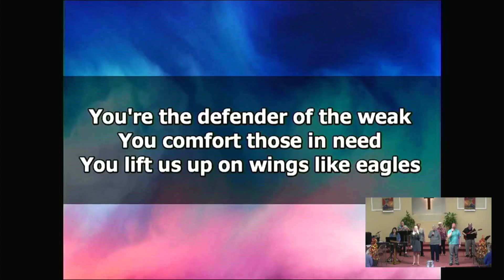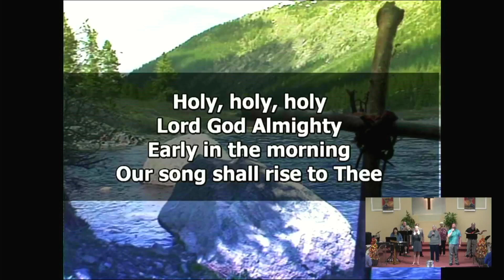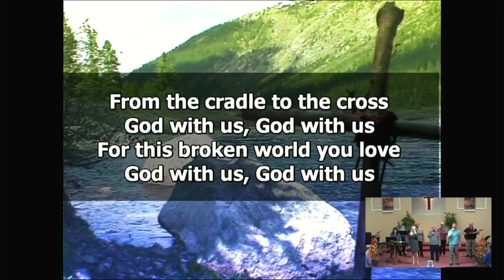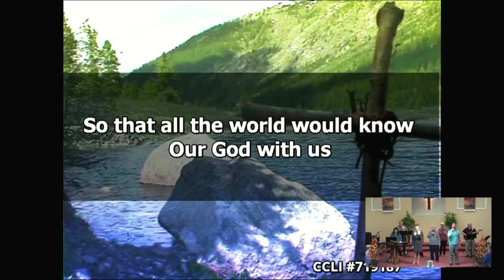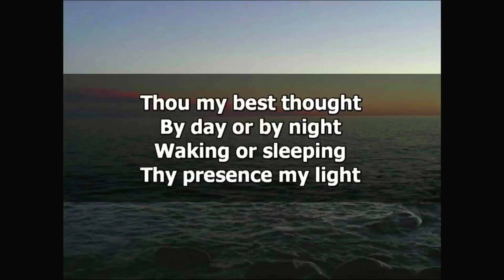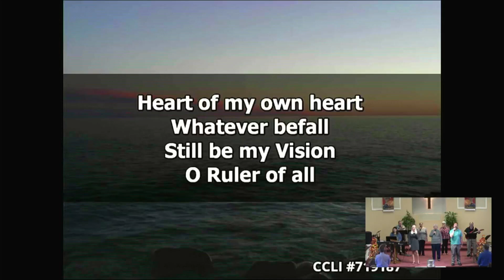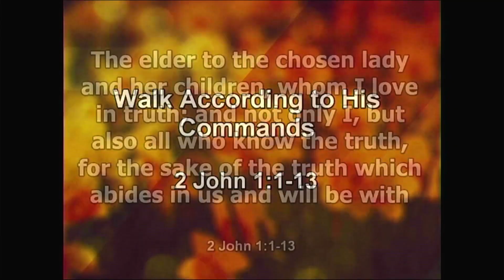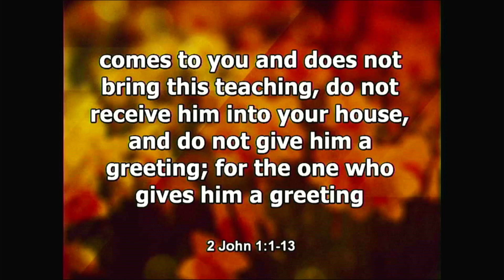Worship Service -- Mike Cooper -- October 6, 2024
Worship by singing from the praise team, and Pastor Mike Cooper brings the message this week.

Message title: Walk According to His Commands
Verses: 2 John 1